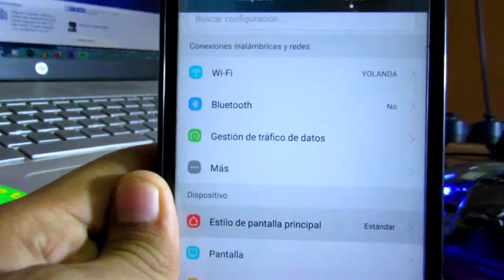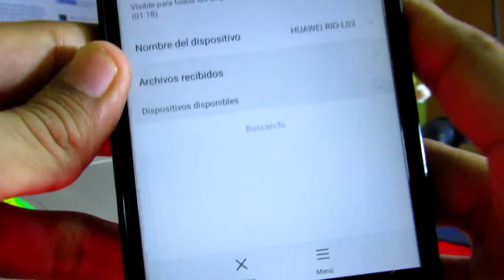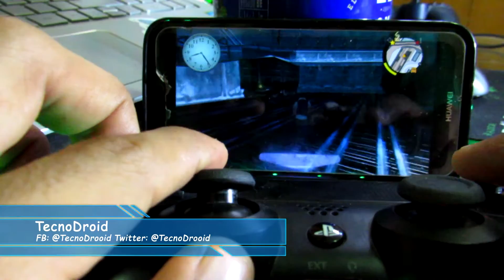COMO CONECTAR MANDO DE PS4 EN ANDROID SIN APPS - SIN ROOT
Hola! hoy les traigo nuevo video de como conectar mando de ps4 en tu android sin necesidad de aplicaciones y sin root, funciona para controlar el home de tu celular y tambien para jugar!

Espero les guste, cualquier duda comenten y yo les estaré respondiendo en breve!